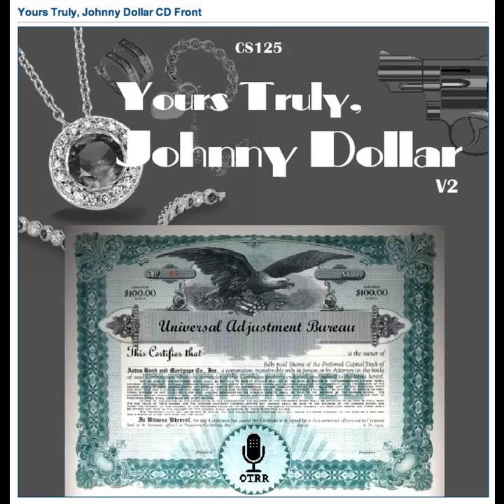Yours Truly, Johnny Dollar - 560120 310 The Ricardo Amerigo Matter - Ep 5